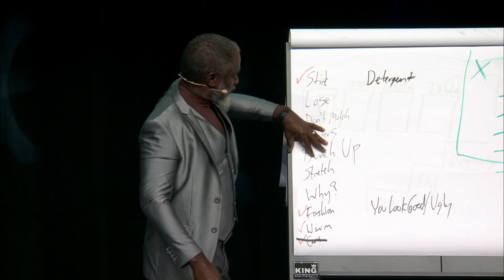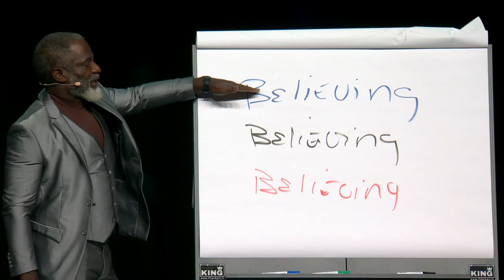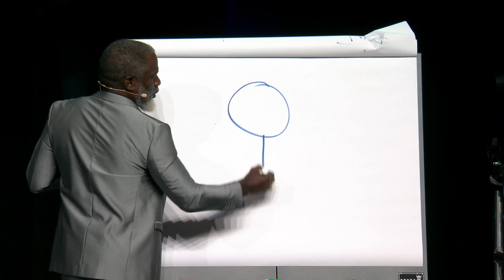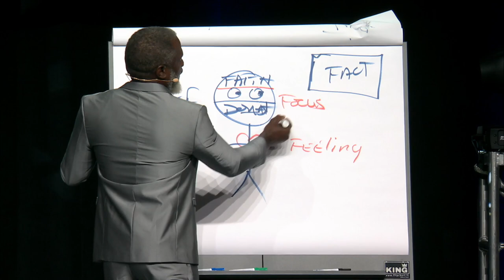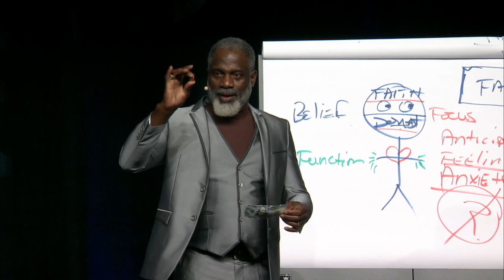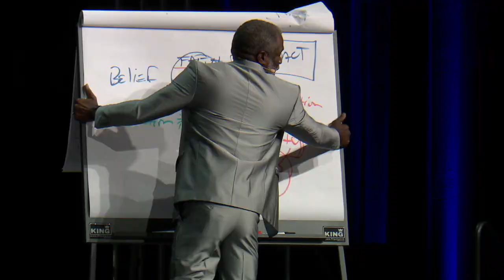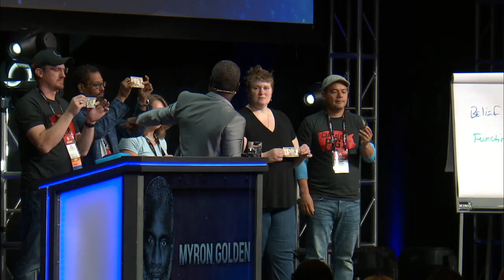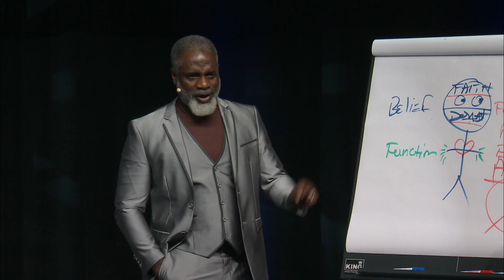02- How To Offer Your Offer? Explain by Myron Golden